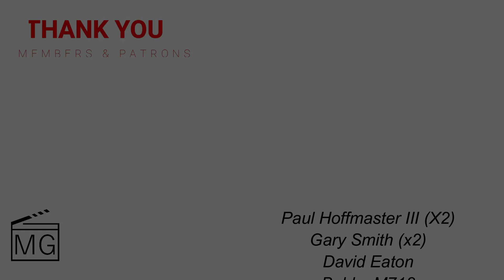Spider-Man: Across the Spider-Verse Chris Miller & Phil Lord Talk Raising The Bar, Again!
Spider-Man: Across the Spider-Verse Writers Chris Miller and Phil Lord talk raising the animation bar yet again, the messages behind the film, the importance of representation, and so much more!